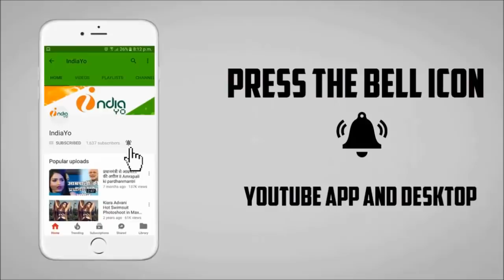टाइगर ज़िंदा है तीसरा दिन की कमाई II Tiger Zinda Hai Third Day Box Office Collection